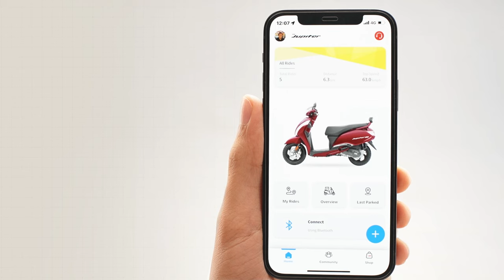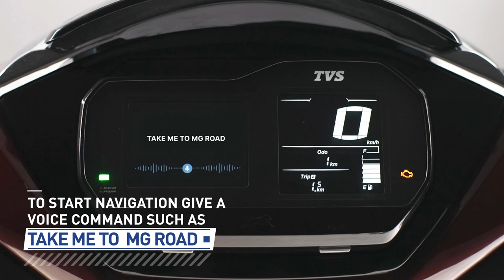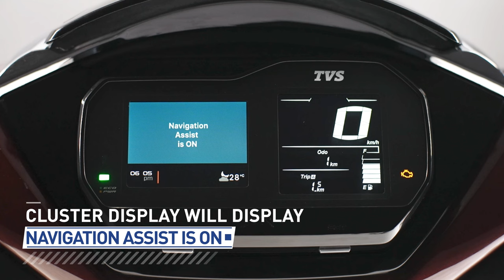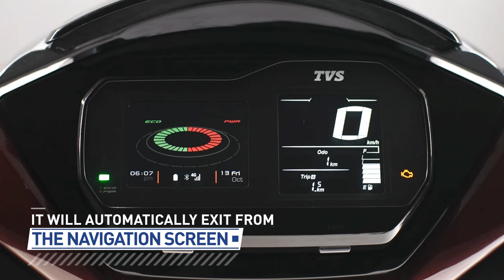TVS Jupiter 125 SmartXonnect | How to get navigation on the console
Ride hassle-free with turn-by-turn navigation on the cluster. To use it, follow the steps in the video.